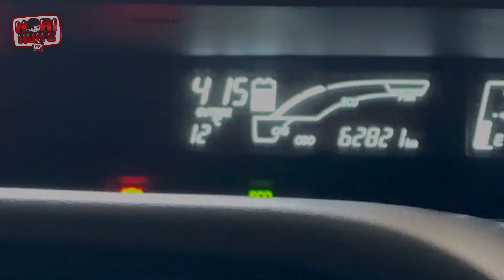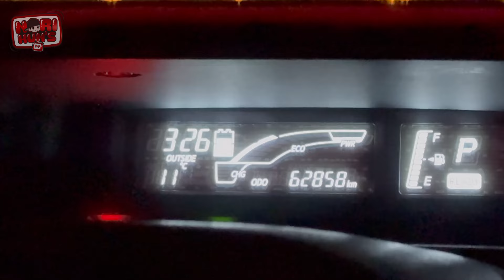Vlog 490 - WONS